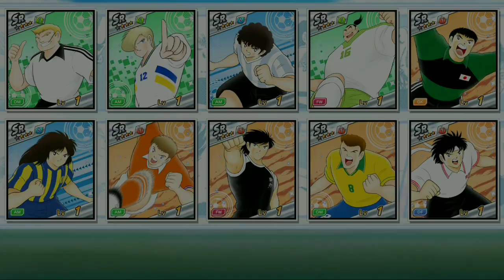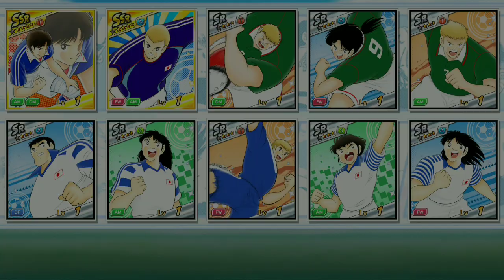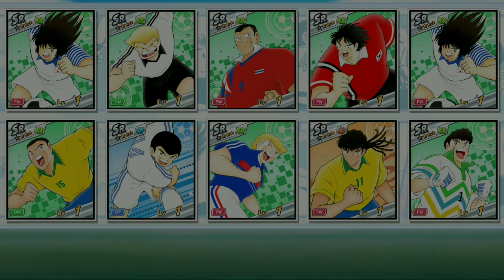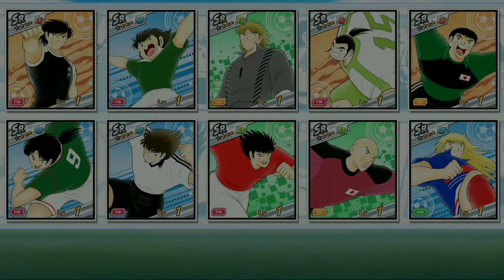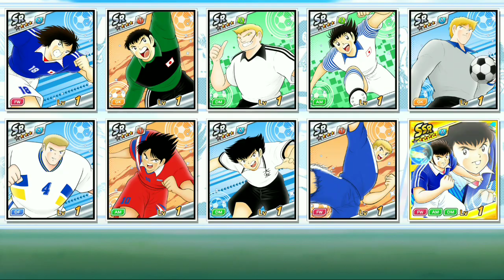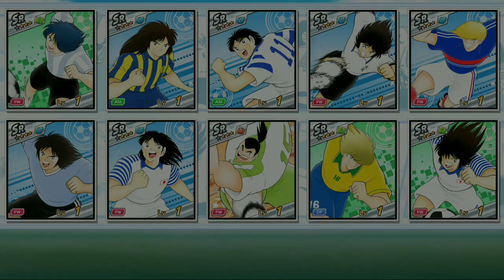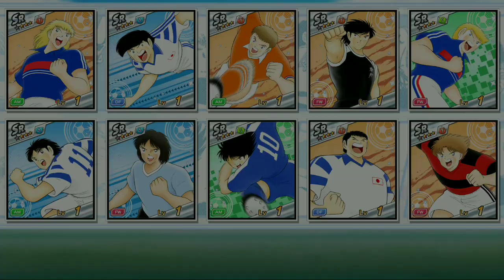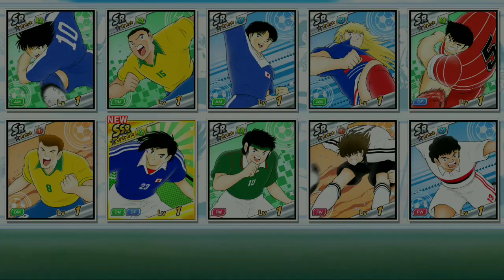Gacha 40 ticket 4th Anniversary - Captain Tsubasa Dream Team